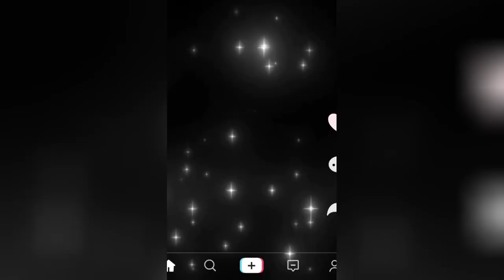football highlights | football daily | reels instagram | best football edits-fails